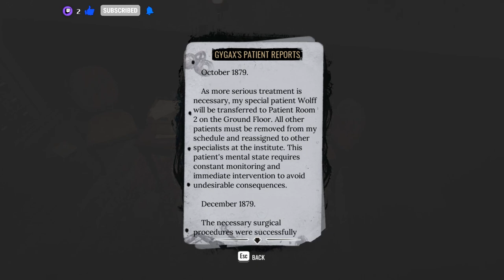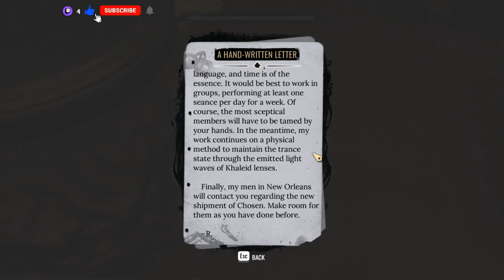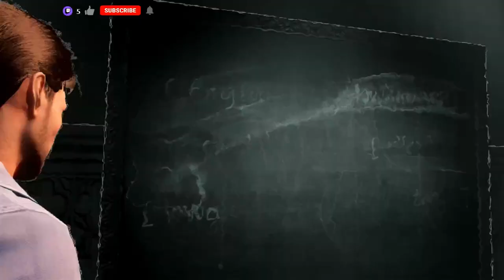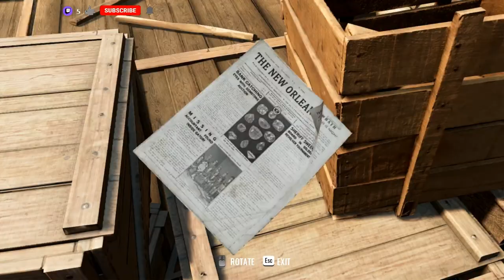Sherlock Holmes The Awakened Ep 4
Taking place in 1882, The Awakened lifts the curtain on how Sherlock and John, mere roommates at the time, became the world-famous crime-solving duo.

Guidelines:
Channel Rules:
1. Be kind, civil, considerate & respectful to all.
2. English/Afrikaans only in chats.
3. No spamming, copy paste or constant back seating.
4. Read the title, description & review thumbnail for details.